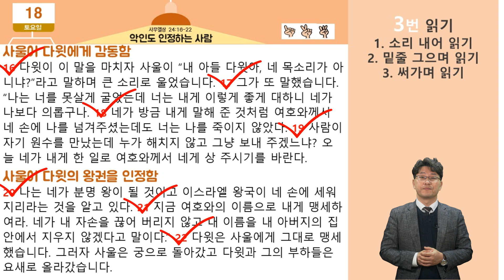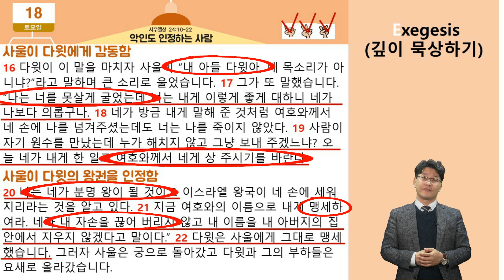[A+ / 전주안디옥교회 / 중고등부] 그Q / 사무엘상 24:16-22